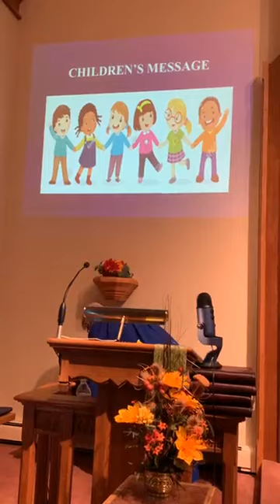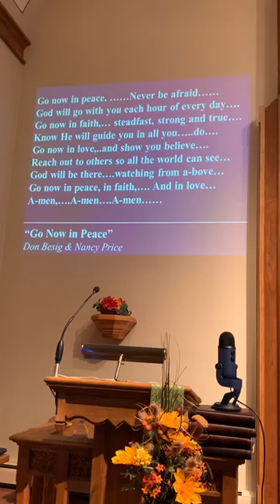10 18 2020 I Don't Have Time for a Banquet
Sunday Service from Sunday, October 18, 2020 led by Rev. Greg Young at Our Saviour's United Church of Christ in Germantown, WI.
The sermon today is "I Don't Have Time for a Banquet"